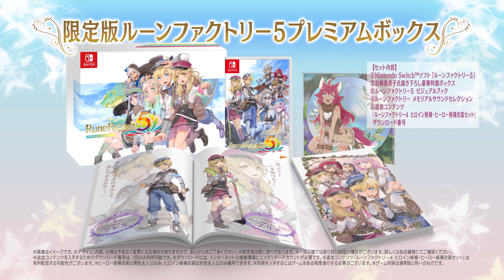Rune Factory 5 - Second Japanese Overview Trailer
In the livestreaming session to introduce various gameplay from Rune Factory 5, apart from announcing cameo from RF4 namely Doug and Margaret, Marvelous also published the latest trailer for this game.

There is a variety of new information available starting from the main story, events and festivals, various costumes worn by other NPCs such as panjama, combat system, to marriage.

JP: 20 May, 2021
NA: 2022
Europe: 2022